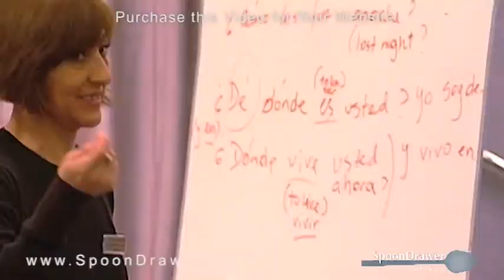Crystal Cruises - Travel Marketing Video